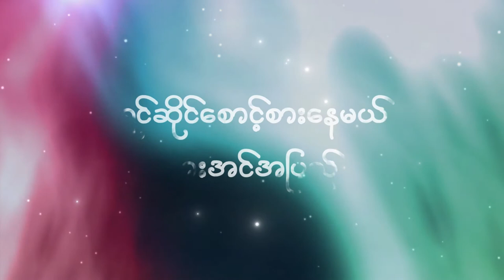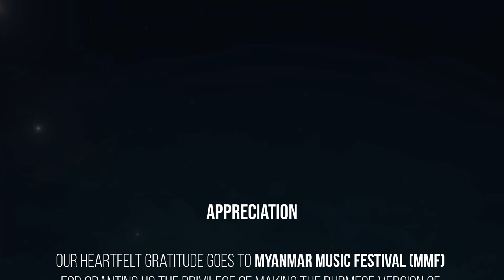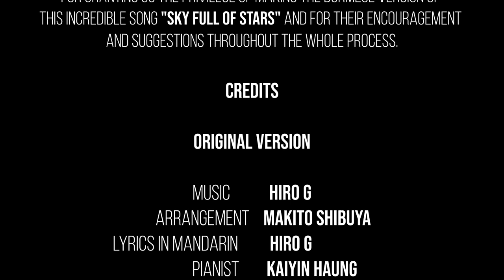Kyae Sin Wai Pyar (Sky Full of Stars) performed by BLEND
Nowadays, your future may seem lost due to Pandemic. Your plans are postponed and some are canceled.  However, the Pandemic will not last forever, it is just temporary. Nothing can stop you from chasing your dreams. Of course, you will overcome it. Have faith in what you believe and keep trying to fulfill your dreams.

Kyae Sin Wai Pyar (Sky Full of Stars) is originally composed in Mandarin by the Composer Hiro G and arranged by Makito Shibuya. Kevin Kyaw beautifully reput the lyric into Burmese and Phyo Gyi rearranged the instrumental. We "Blend Trio" rearranged the vocals and finally have made the new version of the song (cover). Please, have a listen and enjoy it.

Credit

Original Version

• Music                    Hiro G.
• Arrangement                  Makito Shibuya
• Lyrics in Mandarin          Hiro G.
• Pianist             Kaiyin Huang

Burmese Version

• Music Arrangement          Phyo Gyi (Keyboardist)
• Lyrics in Burmese          Kevin Kyaw
• Mixing and Mastering          San Moe Htet
• Lyrics Video            Samuel Hnit Hsan Htoo
• Performance & Arrangement     Blend

Appreciation

Our heartfelt gratitude goes to Myanmar Music Festival (MMF) for granting us the privilege of making the Burmese version of this incredible song "Sky Full of Stars" and for their encouragement and suggestions throughout the whole process.